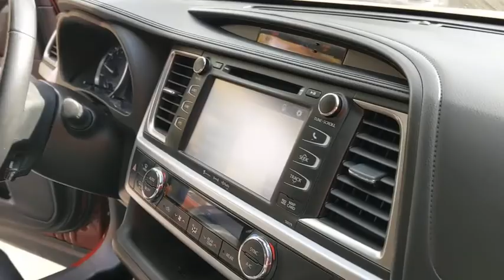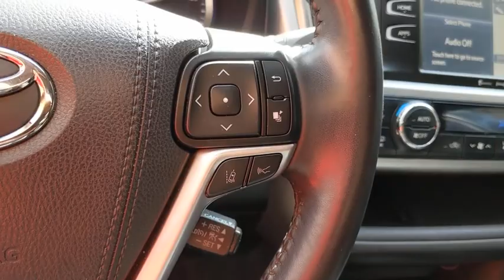2017 Toyota Highlander Thousand Oaks, Westlake Village, Simi Valley, Oxnard, Ventura, CA HS510451P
Salsa Red Pearl Used 2017 Toyota Highlander available in Thousand Oaks, California at DCH Subaru of Thousand Oaks. Servicing the Westlake Village, Simi Valley, Oxnard, Ventura, CA area.
2017 Toyota Highlander SE V6 FWD - Stock#: HS510451P - VIN#: 5TDKZRFH5HS510451

EPA 27 MPG Hwy/21 MPG City! SE trim Salsa Red Pearl exterior and Black interior. Sunroof NAV Heated Leather Seats 3rd Row Seat Power Liftgate BLACK LEATHER SEAT TRIM Alloy Wheels Quad Seats. KEY FEATURES INCLUDE: Third Row Seat Navigation Sunroof Quad Bucket Seats Power Liftgate Toyota SE with Salsa Red Pearl exterior and Black interior features a V6 Cylinder Engine with 295 HP at 6600 RPM*. OPTION PACKAGES: BLACK LEATHER SEAT TRIM. EXPERTS CONCLUDE: Edmunds.com explains Heated leather front seats are as comfy as furniture and offer tons of adjustment including extendable thigh support.. Horsepower calculations based on trim engine configuration. Fuel economy calculations based on original manufacturer data for trim engine configuration. Please confirm the accuracy of the included equipment by calling us prior to purchase.